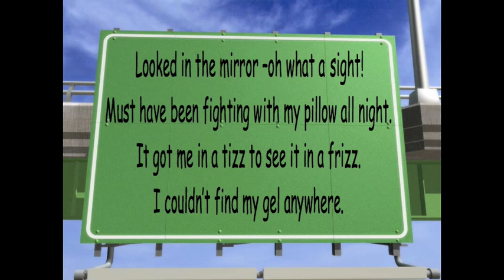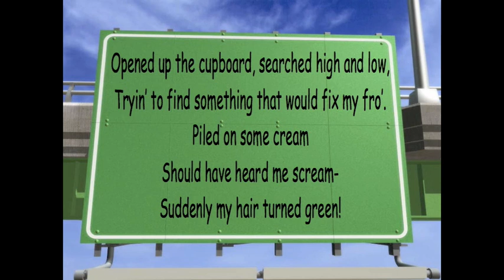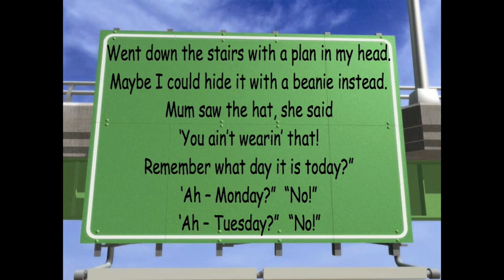Bad Hair Day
A fun song for kids. I do not on either the music or lyrics, but this is published for kids, and particularly for teachers in schools.